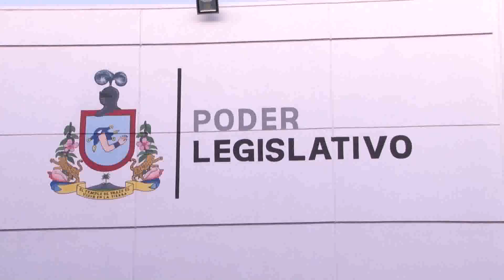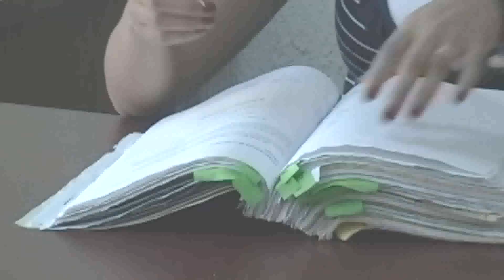Gobernador envía al Congreso propuesta para eliminar fuero constitucional.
Gobernador José Ignacio Peralta Sánchez, envía al Congreso del Estado propuesta para eliminar fuero constitucional